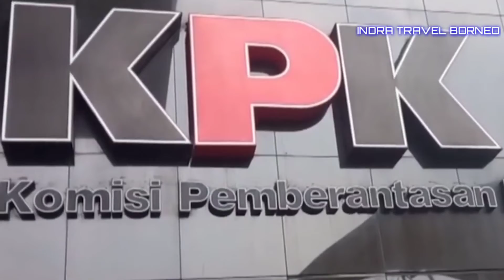UBEDILAH BADRUN LAPORKAN PUTRA JOKOWI KE KPK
Dosen Universitas Negeri Jakarta Ubedilah Badrun Laporkan Kaesang dan Gibran ke KPK atas Tindakan KKN dan Tindak Pidana Pencucian Uang.